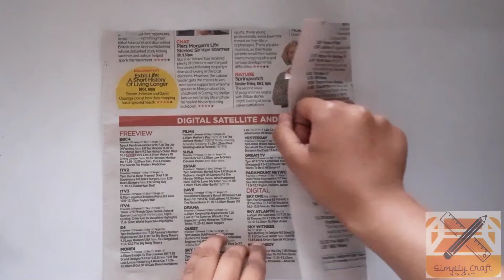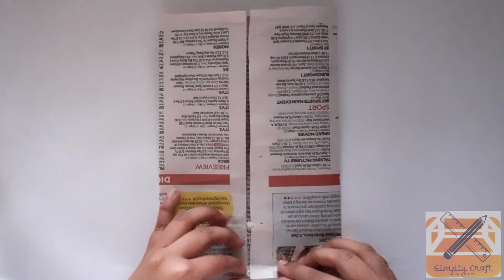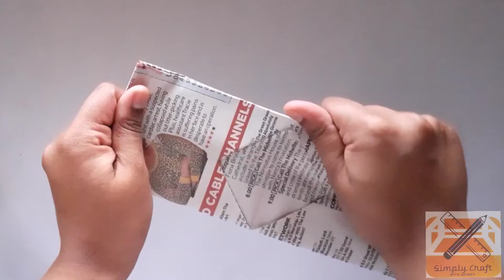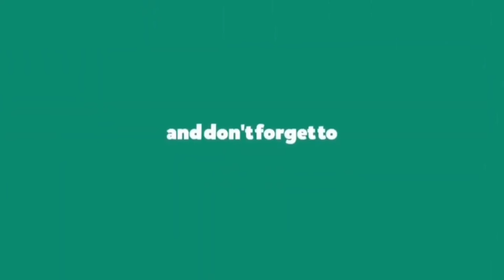How To Make Newspaper Wallets | Best Out Of Waste | Easy N Quick Newspaper Craft Ideas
How To Make Newspaper Wallets

In this tutorial video, you will learn how to make newspaper wallets

Try making this inexpensive newspaper wallets, no glue is required.
Perfect for keeping essentials such as cards, notes, coins and more.

Have fun!

Artist: Kozah
Song: Haha

Music: Mike Leite - Happy ( Under Creative Commons (CC-BY 3.0) License